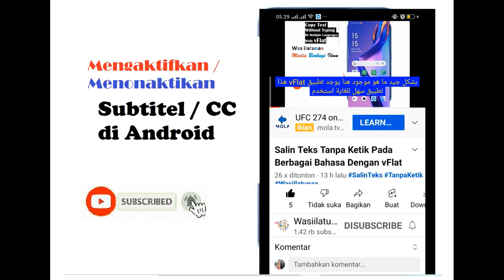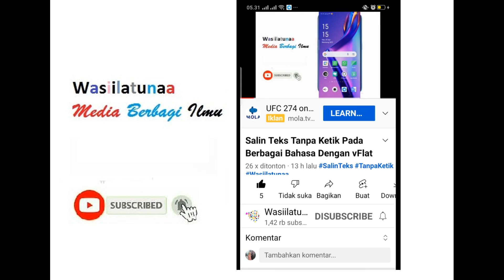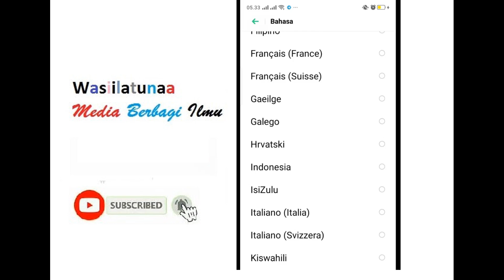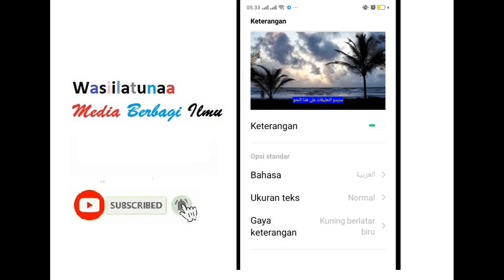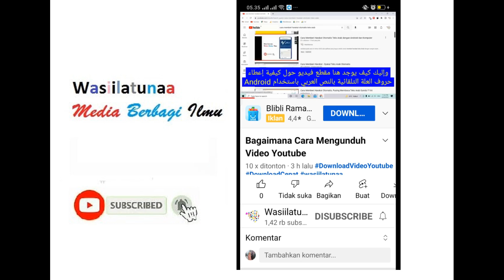Cara Nonton Youtube Semua Bahasa Jadi Subtitle (Bahasa Indonesia) di Android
Ada terjemahan yang tampil pada video dengan menggunakan bahasa tertentu inilah yang disebut dengan subtitle, subtitle adalah untuk menjelaskan konten atau mengalih Bahasa konten video dari satu bahasa tertentu ke dalam bahasa yang lain, jadi “Sahabat wasiilatunaa” bagaimana mengaktifkan atau menonaktifkan subtitle pada YouTube Android ?! ikuti video ini sampai selesai ..

cara menonaktifkan subtitle otomatis di youtube
cara mengaktifkan subtitle di bstation
cara menonaktifkan subscription
cara mengaktifkan subtitle netflix
cara mengaktifkan subtitle indonesia